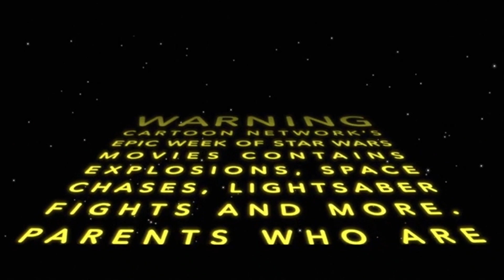Cartoon Network - A Week of Star Wars Movies Promo (60s Version)